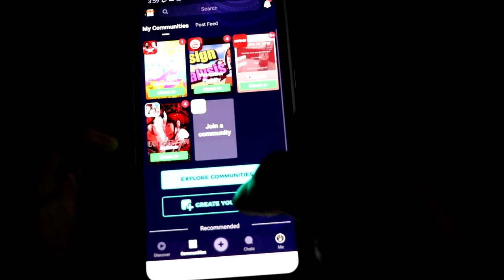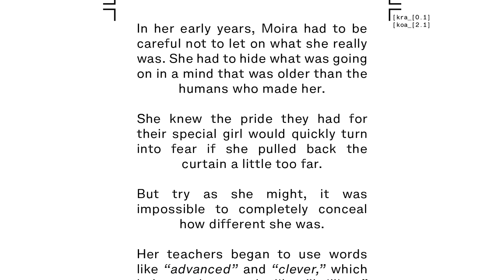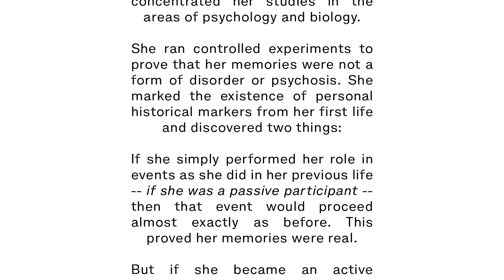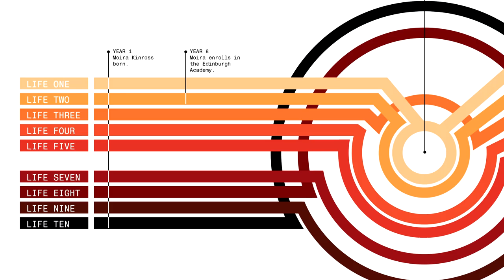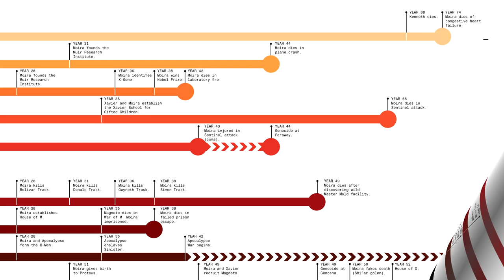House Of X #2 | Moira MacTaggert Is NOT Who We Thought She Was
Jonathan Hickman changes EVERYTHING we thought we knew about longtime X-Men ally Moira MacTaggert in House of X #2!

🔴 Don’t forget to download Amino and search my profile name, Blerd Without Fear, to check out my Stories

Get DC Marvel Apparel here and help BWF out at the same time!

Twitter.com/BlerdMinusFear
Facebook.com/BlerdWithoutFear/
Instagram.com/blerdwithoutfear